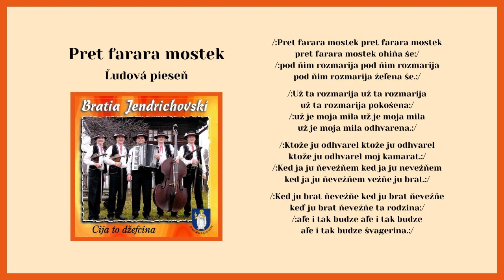BRATIA JENDRICHOVSKÍ, Pred farara mostek, ľudová, Videorohaľ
Muzika Bratia Jendrichovskí z Novej Ľubovne vznikla v roku 1999. Roku 2007 v hudobnom vydavateľstve Videorohaľ vydáva svoje prvé CD pod názvom "Cija to dževcina". Na albume sa nachádza zmes ľudových piesní prevažne gorálskych, rusínskych a šarišských.